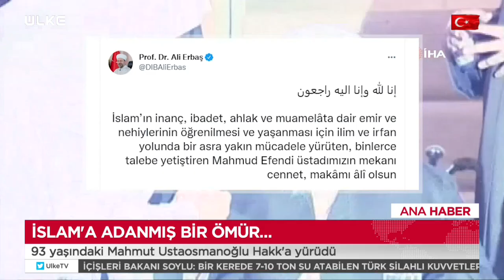Mustafa Karataş, Mahmut Ustaosmanoğlu ile Anısını Anlattı: Arkamda Namaz Kıldı...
İsmailağa Cemaati lideri Mahmut Ustaosmanoğlu, böbrek rahatsızlığı nedeniyle tedavi gördüğü hastanede 93 yaşında hayatını kaybetti.

Prof. Dr. Mustafa Karataş, Ustaosmanoğlu ile ilgili bir anısını anlattı. Karataş, "Bir gün benim arkamda namaz kılması bana nasip oldu. İskender Paşa Camiisi'nde görevliyken bize misafir olarak geldi.  Öğle namazından sonra gelmişti. Namaz sonrası mikrofonu uzattım kendisi beni kırmayıp dua etmişti. Kibar ve hassas bir insandı." dedi.

MAHMUT USTAOSMANOĞLU KİMDİR?

Mahmut Ustaosmanoğlu, 1927 yılında Trabzon'un Of ilçesine bağlı Tavşanlı köyünde doğdu. Gençliğinin ilk yıllarında civar köylerdeki hocalardan ders aldı. On altı yaşında icazet aldı.

1951 yılı Ramazan ayında, Sivas ili Divriği ilçesine vaiz olarak atandı. 2010 yılında İstanbul’da düzenlenen "Uluslararası İnsanlığa Hizmet Sempozyumu"ndan sonra kendisine “İslam’a Üstün Hizmet” ödülü verildi.

İlk eşi Zehra Ustaosmanoğlu’ndan Ahmet, Abdullah ve Fatıma isminde üç çocuğu var. İlk eşi Zehra Ustaosmanoğlu’nun ölümünün ardından Müşerref Ustaosmanoğlu ile evlendi.